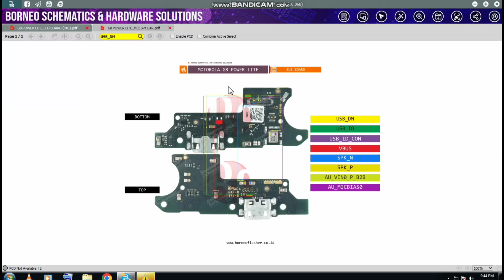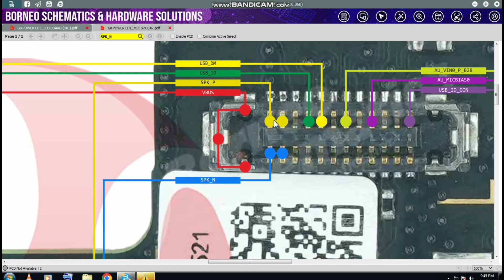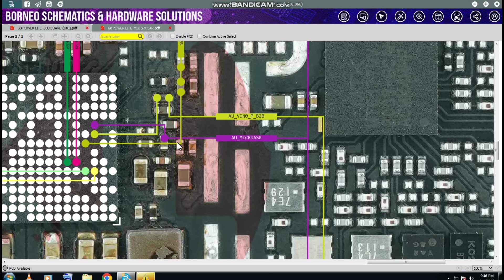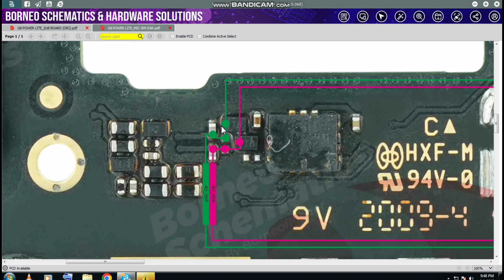Motorola G8 Power Lite Mic Ringer ear speaker jumper ways solution